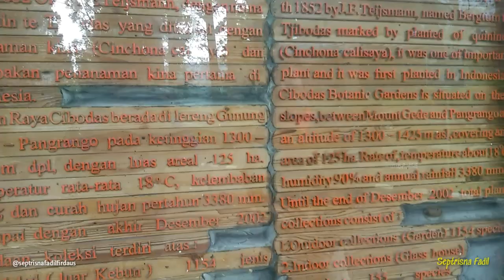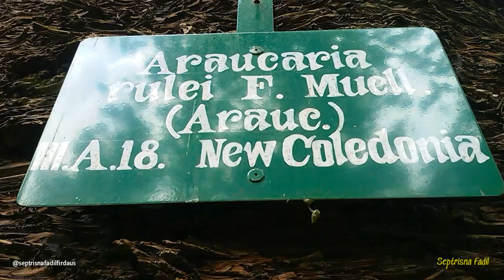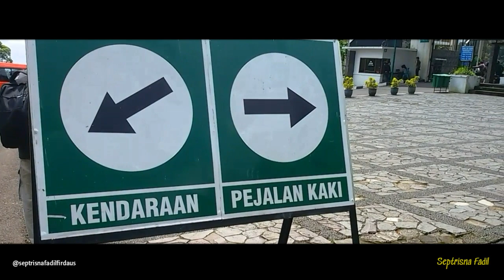Kereen!!! Ada taman bunga sakura di kebun raya cibodas tak perlu ke jepang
ada taman bunga sakura di kebun raya cibodas tak perlu ke jepang
untuk melihat bunga sakura jika kalian ingin berpoto ala-ala di jepang kalia  tinggal datang saja ke kebunraya cibodas dan berpoto s dana yakin temen kalian akan nyangka itu benar" di jepang..

Terimakasih bagi anda yang telah menongton vidio saya sampai habis semoga vidio singkat saya ini dapat memberi wawasan dan pengetahua bagi anda..
Juga dapat memberi dampak positif bagi muda mudi indonesia...

Jangan lupa tuk klik tombol subscribe karna satu subscribe dari anda bagaikan permata bagi kami. dan semoga yang subscribe makin banyak berkahnya amin.. bunyikam juga tombol loncengnya agar kalian tida ketinggalan vidio terbaru dari saya

Dan mohon maaf jika ada kesalah kataan ataupun kekurangan dalam vidio saya ini maklum saya baru belajar.. dan bila ada masukan jangan ragu tuk komen. asalkan sewajarnya dan positig..